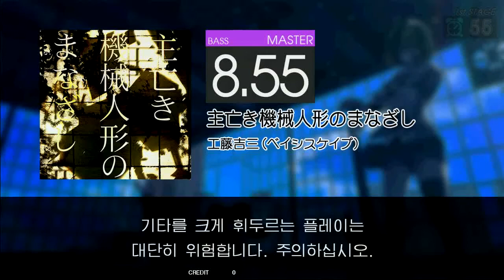GITADORA Matixx 主亡き機械人形のまなざし Bass MASTER